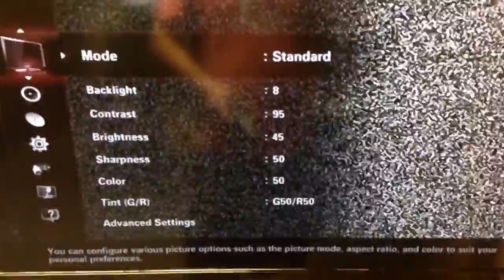Samsung plasma tv not working won't turn on How to fix Easy. Bn44-00264a ln40b630nifxza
Samsung repair Plasma tv not turning on